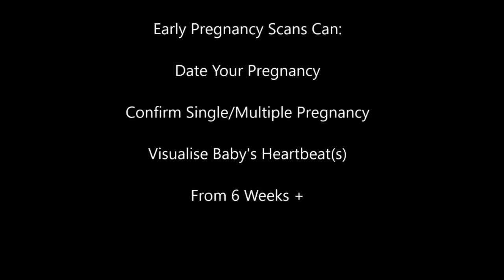How Early Can You See Twins On A Scan?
Iona from firstScan shows the benefits of having an internal (vaginal) scan to show twins at as little as 6 weeks pregnant.